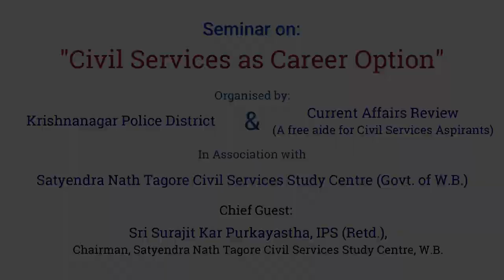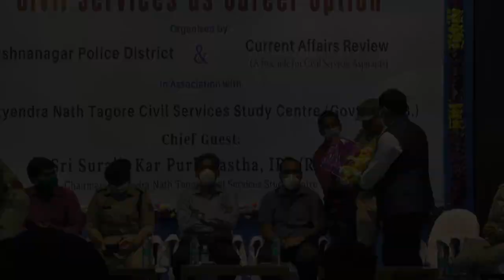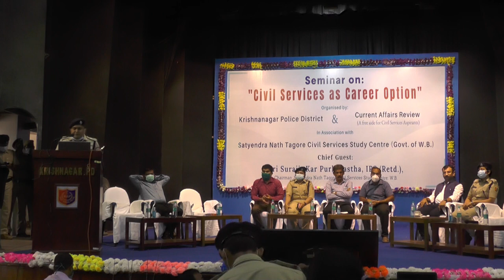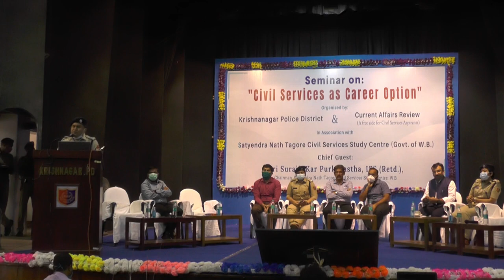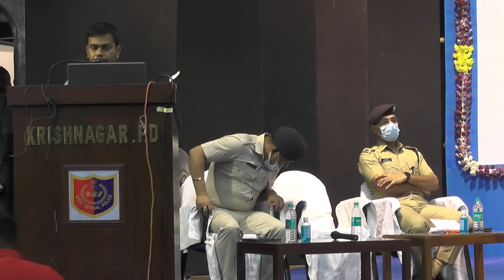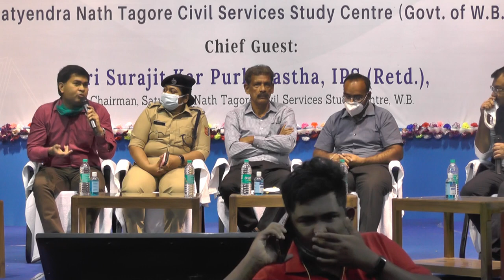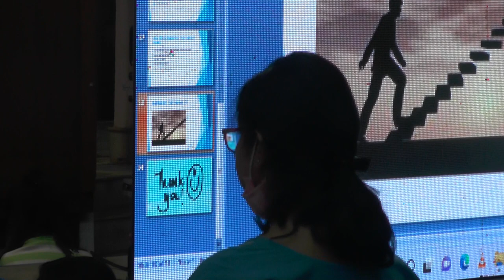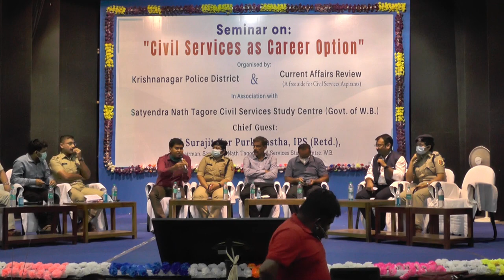Seminar on Civil Service as Career Option: Current Affairs Review: SNTCSSC: Krishnanagar PD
dignitaries present, were Sri Surajit Kar Purkayastha, IPS(Retd.), Chairman SNTCSSC, Sri Shashank Shetty, IAS, DM Nadia, Ms Ishani Paul, IPS, SP Krishnanagar PD, Sri Pradip Bauri, IFS, DFO Nadia-Murshidabad, Sri Amit Kumar Bose, Editor, Current Affairs Review, etc.

The topic of the seminar was "Civil Services as Career Option". The seminar was organised with the objective of promoting awareness and interest about Civil Services among the youth of Bengal.